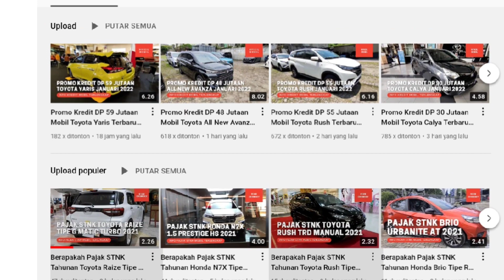Harga dan Diskon Honda BR-V Terbaru Juli 2022 - OTR Jawa Tengah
Pada video kali ini kami membagikan informasi mengenai harga dan diskon mobil Honda BR-V terbaru Juli 2022 untuk wilayah Jawa Tengah. Berapakah harga nettnya? Simak selengkapnya di video ini.